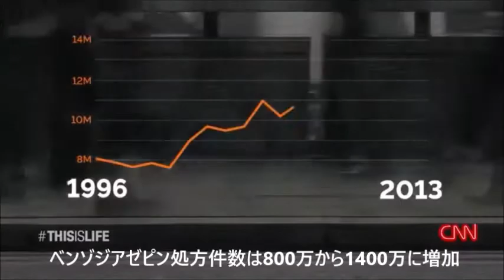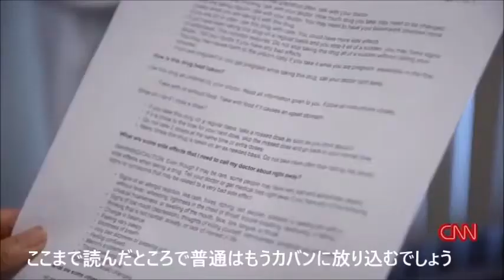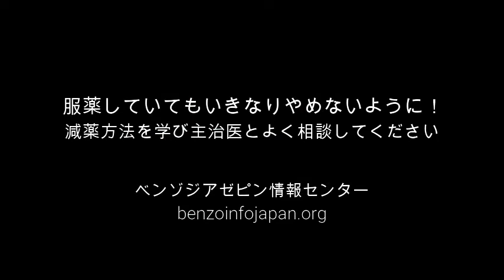CNNドキュメンタリー番組：リサ・リンのこれが人生「ベンゾクライシス」ジョナサンの場合④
【ベンゾジアゼピンとは】
睡眠薬・抗不安薬のこと。不眠や不安など精神症状だけでなく、肩こり、生理痛、スポーツ傷害、その他あらゆる身体症状にも効くオールマイティ性があるので、全ての病院で幅広く処方されている。日本では約700万人が長期服用している（※ 長期≒1か月以上）。多くは簡単に退薬できるが５～7人にひとり程度が生き地獄のような離脱症状を発症する。
※ 『ベンゾジアゼピン薬の安全な離脱方法』（Kindle電子書籍）で詳しく説明しております。ぜひお手に取ってみてください。あるいはWebサイト

【ベンゾジアゼピン用語注釈】
～薬剤名～
バリウム：ジアゼパムのこと。日本での販売名はセルシン、ホリゾン
アチバン：ロラゼパムのこと。日本での販売名はワイパックス
ザナックス：アルプラゾラムのこと。日本での販売名はソラナックス
クロノピン：クロナゼパムのこと。日本での販売名はリボトリール、ランドセン
その他の日本で処方可能なベンゾジアゼピン薬一覧：

～ベンゾジアゼピン依存～
ベンゾジアゼピン薬の連用により中枢神経系の恒常性が変化し、自然の鎮静系作用が働かなくなること。アルコール依存やギャンブル依存など精神依存（addiction）とは違い身体依存（dependency）である。最近はこの番組で述べられているように「脳損傷（Injuryやdamageなど）」という言葉を使用する傾向にある。

～ベンゾジアゼピン離脱症状～遷延性離脱症状群～
ベンゾジアゼピンを断薬・急減薬することで興奮系神経伝達物質が暴走して発症する症状群。それが数年以上に長引くものを遷延性離脱症候群という。